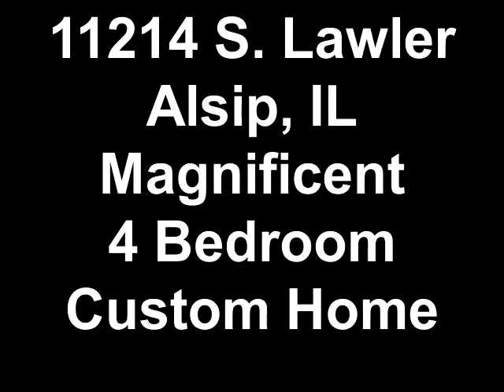11214 S. Lawler Alsip, IL * Custom 4 Bedroom 3 Bath Home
http:HouseHuddle.com * KAWABUNGA! * Just 3 years young and bursting with "Must-Have" features! 4 bedooms; 3 FULL baths; 2600 sq ft PLUS a HUGE 1,000 sq ft unfinished Basement * Toasty wood-burning Fireplace flanked by handsome octogon Port Windows in a mammoth Family Room *Your DREAM KITCHEN is waiting: Glorious newly finished OAK floor, snack-bar Island, brand new Cherry cabinets and tasteful new Granite counters throughout - Wow! * All bed rooms have Walk-in closets - most have more than one! * solid-core 6-panel Oak doors & trim * Trey ceilings in ALL bedrooms and the true Formal Dining Room * Living Room boasts a dramatic, soaring Chapel ceiling with the front windows conforming to the same dimensions * All this on a really large 203 ft deep lot -What a great yard! Too many EXTRAS to list - It's a "Must See."
Created on September 8, 2011